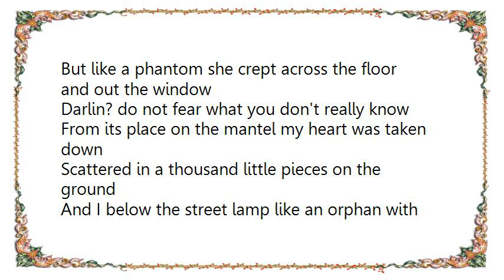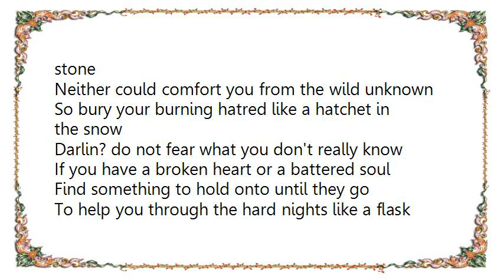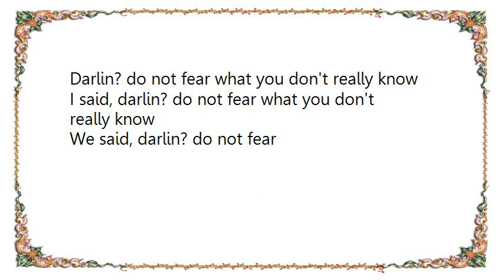Brett Dennen - Darlin' Do Not Fear Lyrics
[Lyrics Brett Dennen - Darlin' Do Not Fear]
When I arrived in my old set of clothes
I was half a world away from my home
And I was hunted by the wolves and I was heckled by the crows
Darlin? do not fear what you don't really know

Alongside my innocence I laid in bed awake
Conflicted and in chains with the impetus of age
But like a phantom she crept across the floor and out the window

From its place on the mantel my heart was taken down
Scattered in a thousand little pieces on the ground
And I below the street lamp like an orphan with a halo

'cause it won't last, worries?ll pass
All your troubles, they don't stand a chance
And sometimes it takes more than a lifetime to know

Your confidences fall as your faith etched in stone
Neither could comfort you from the wild unknown
So bury your burning hatred like a hatchet in the snow

If you have a broken heart or a battered soul
Find something to hold onto until they go
To help you through the hard nights like a flask filled with hope

'cause it won't last, your worries?ll pass
And it always hurts the worst when it?s the ones we love the most

Sometimes your path is marked in the sky
Sometimes it falls too thin in between the lines
Sometimes all that you can do is say 'No'

I said when I arrived in my old set of clothes
I said, darlin? do not fear what you don't really know
We said, darlin? do not fear